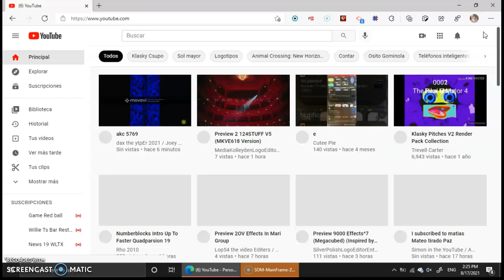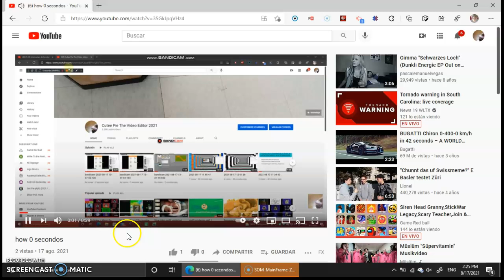Recording #1 (2)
aaaaaaaaaaaaaaaaaaa